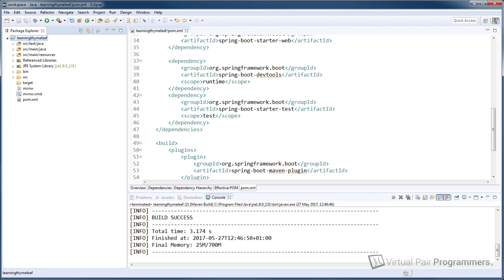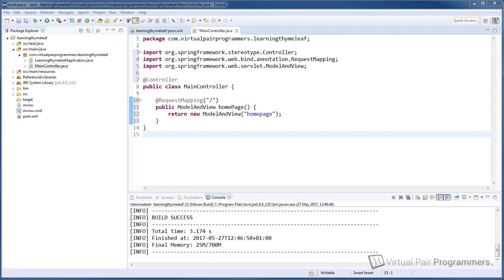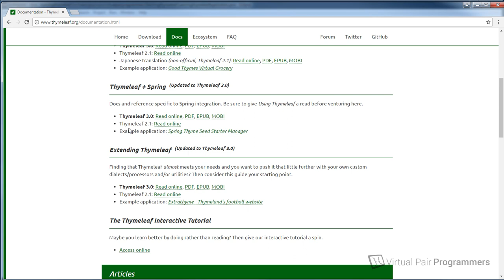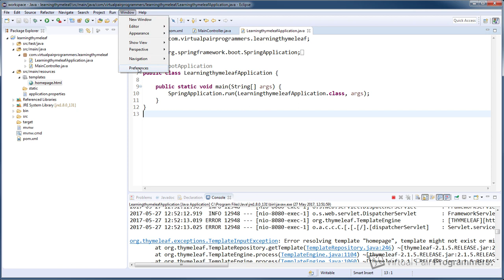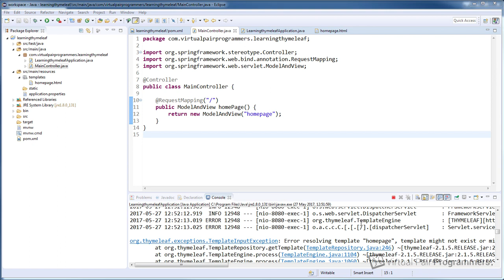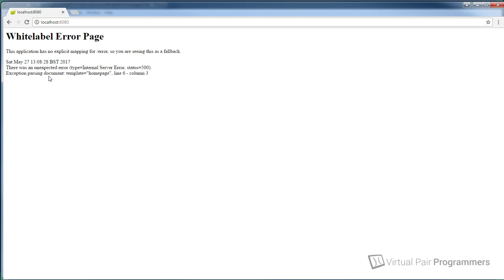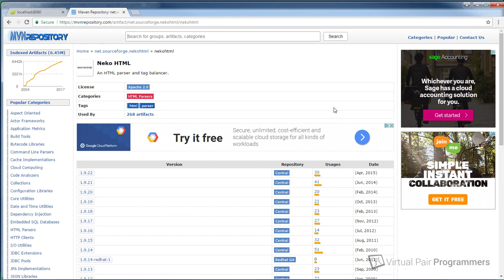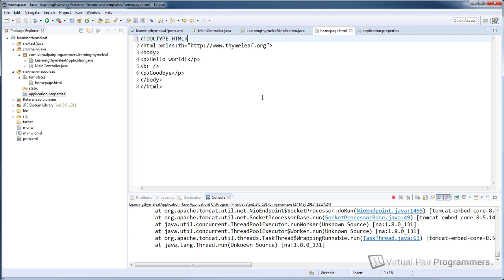Thymeleaf course extract - Getting Started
This is an extract from the Virtual Pair Programmers Thymeleaf course.  In this chapter we look at writing your first basic Thymeleaf template.